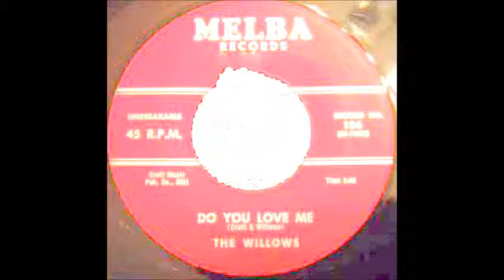Willows, ‎– My Angel / Do You Love 1956 Me Melba ‎– 106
The Willows bloomed in 1950 from Harlem as the Dovers: Richie Davis, John Steele, Ralph Martin, Joe Martin (twins), and Bobby Robinson. Tony Middleton replaced Robinson who left in 1952 to open a record shop on 125th Street that became Fury Records.

The Dovers built a reputation battling other groups; they often practiced with Gloria Lynne's group, the Delltones; Lynne later recorded on Premium with the Wheels before going solo. Pete and Goldie Doraine became their managers and financed the groups' 1953 debut, "Love Bells," on their own Pee Dee label, as the Five Willows. Three singles followed on Allen Records in 1953 that balm egos but did nothing for their bank accounts.

After two flops on Herald in 1954, they hit as the Willows (dropping the "Five" for booking purposes) on Melba in 1956 with "Church Bells May Ring," featuring Neil Sedaka on chimes. It blasted to number 11 R&B but died at number 62 pop due to the Diamonds' number 14 pop cover. The Cadets and Sunny Gale also played the cover game.

They didn't have any more hits but hung tough until 1965. Platters on Eldorado and Gone in 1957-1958 credited to Tony Middleton & the Willows went unnoticed; ditto for singles as the Willows on Club and Warwick Records. The Martin twins, Freddie Donovan, and Dotty Martin (Joe's wife) were the Willows for two nonstarters on Heidi Records in 1964. And a lineup featuring Tony Middleton and Richie Davis appeared in the '70s to work the doo-wop revivals; but by the '90s, the Willows wept no more.